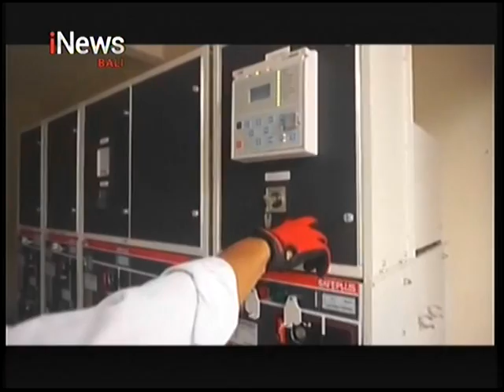Hari Listrik Nasional, Ribuan Pelanggan Nikmati Promo Super Dahsyat Tambah Daya Listrik, iNews Bali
iNews Bali 29 Oktober 2021, Hari Listrik Nasional, Ribuan Pelanggan Nikmati Promo Super Dahsyat Tambah Daya Listrik